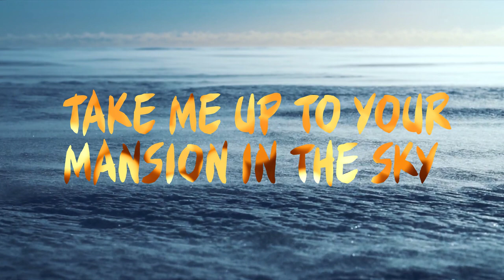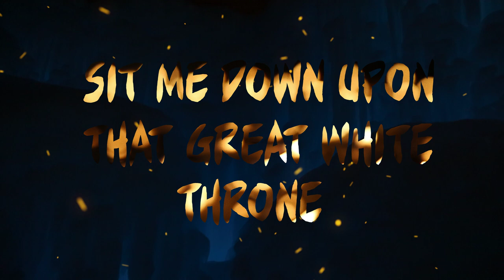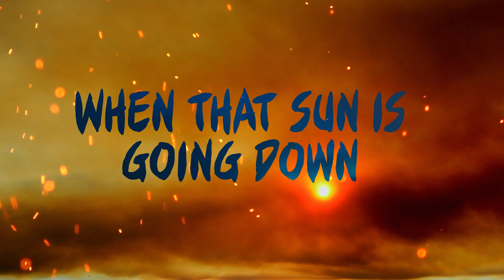COLD COLD HEAVEN - THE ROBERT FARRELL BAND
COLD COLD HEAVEN
THE ROBERT FARRELL BAND
Written by Richard Cooper and Robert Farrell
Andrew Lamarche, drums
Stephen Clarke,  bass
Steve Foley engineer, recorded at Audio Valley Studios.